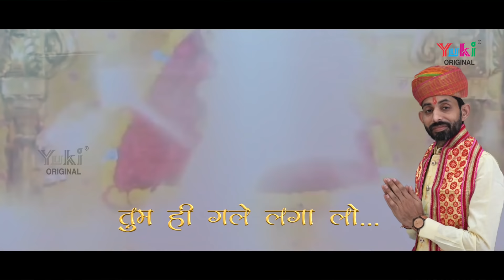Thaam Lo Kanhaiya | Latest Shyam Bhajan | अब थाम लो कन्हैया ये हाथ तुम हमारा | by Ujjawal Singh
Song: Thaam Lo Kanhaiya
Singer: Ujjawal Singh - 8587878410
Lyricist: Pradeep Ashirwad
Video: Krishna Design (Jaipur)- 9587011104
Category: Hindi Devotional (Shyam Bhajan)
Producers: Amresh Bahadur, Ramit Mathur
Label: Yuki

Lyrics:

अब थाम लो कन्हैया ये हाथ तुम हमारा
आया शरण में तेरी होकर के बेसहारा
अब थाम लो कन्हैया.

मेरा ना कोई साथी अपना मुझे बना लो
रोया बहुत हूँ बाबा तुम ही गले लगा लो
साथी बनो ना मेरे दे दो मुझे सहारा

तुम ना सुनो तो मेरी जाके किसे बताऊँ
आंसू ये मेरे बाबा जाकर कहाँ चढ़ाऊँ
कैसे रुकेगी बाबा आँखों की अश्रु धरा

पापी हूँ मानता हूँ अज्ञानी हूँ प्रभुवर
तेरी शरण में आया अपराध को क्षमा कर
चलता है दर से तेरे हम जैसों का गुज़ारा

करुणा के तुम हो सागर करुणा ज़रा दिखाओ
आशीर्वाद अपना थोड़ा सा तुम भी लुटाओ
हारे हुओं का बाबा तुम ही बनो सहारा

Lyrics (English)

Ab Thaam Lo Kanhaiya Ye Haath Tum  Hamara
Aaya Sharan Mein Teri Hokar Ke Besahara
Ab Thaam Lo Kanhaiya… .

Mera Na Koi Saathi Apna Mujhe Bana Lo
Roya Bahut Hun Baba Tum Hi Gale Laga Lo
Saathi Bano Na Mere Dedo Mujhe Sahara

Tum Na Suno To Meri Jaake Kise Bataau
Aansu Ye Mere Baba Jakar Kahan Chadhau
Kaise Rukegi Baba Ankhon Ki Ashru Dhara

Paapi Hun Maanta Hu Agyani Hun Prabhuvar
Teri Sharan Mein Aaya Apraadh Ko Kshama Kar
Chalta Hai Dar Se Tere Hum Jaiso Ka Guzara

Karuna Ke Tum Ho Sagar Karuna Zara Dikhao
Aashirwad Apna Thoda Sa Tum Bhi Lutao
Haare Huo Ka Baba Tum Hi Bano Sahara